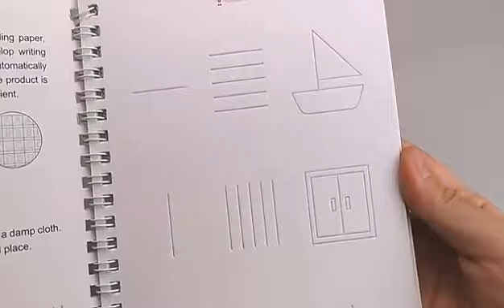Child Practice Magic Book best for kids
Child Practice Magic Book pack of 4pcs with 10 refill Rate 900/-
nnz dg